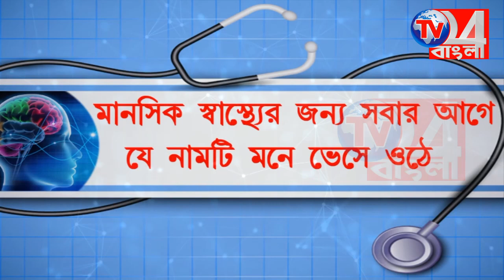কোটো বাজিয়ে নারায়ণের ভাইরাল ঝালমুড়ি, মজেছে বহরমপুর শহরবাসী